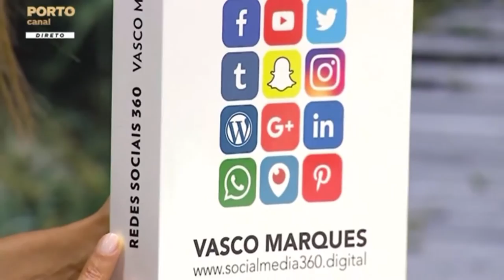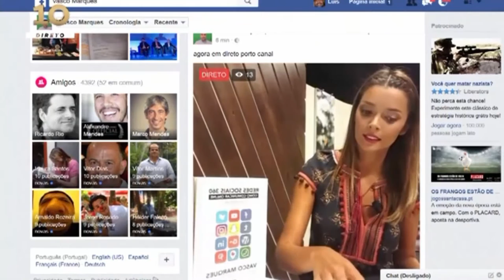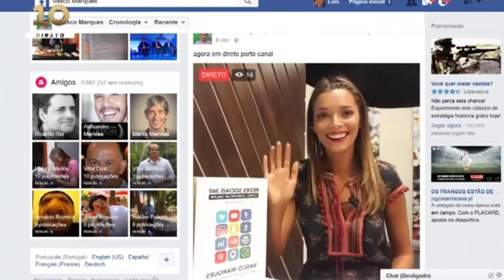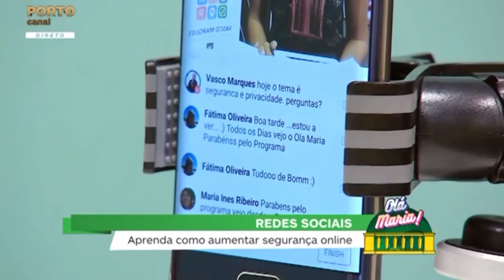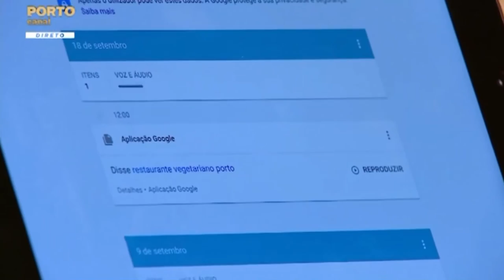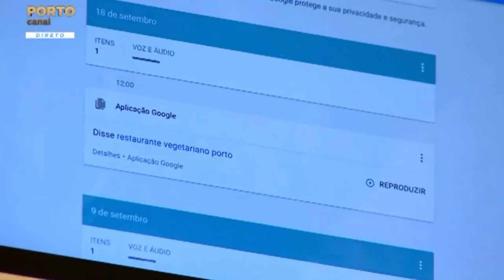Segurança nas Redes Sociais e Internet - Porto Canal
📺 Temas abordados:
🔹Alterar a privacidade no Whatsapp até 25 de setembro
🔹Conta Dropbox segura
🔹Verificar see-mail ou username foi comprometido em algum serviço web
🔹Ativar a autenticação de 2 fatores (2FA) para maior